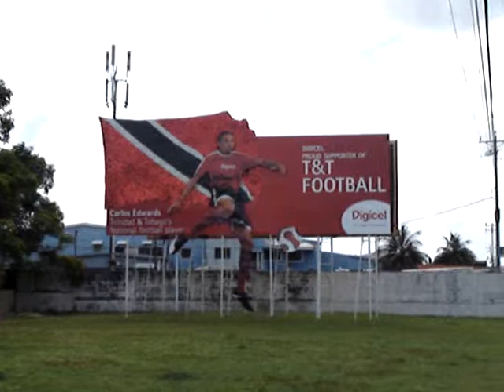Carl Edwards Digicel SolaRay Sequin Billboard